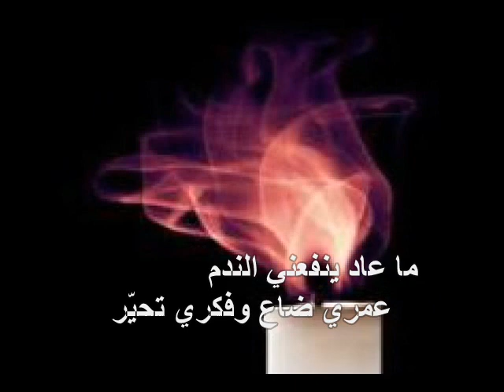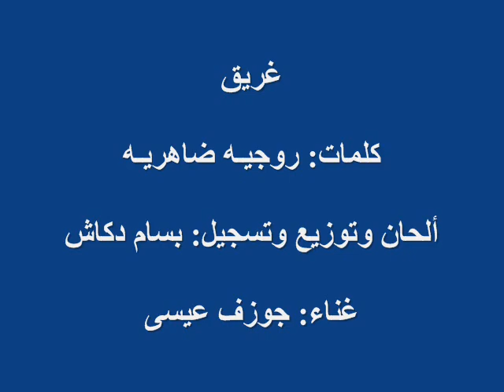Gharik - No for Drugs - غريق - لا للمخدرات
This videos is produced and published by the owner Roger Dahrieh. Original.
All copyrights reserved to Roger Dahrieh

" Gharik " Poet Roger Dahrieh غريق " للمخدرات كلمات الشاعر روجيـه ضاهريـة
Lyrics : Roger Dahrieh
Singer: Joseph Issa
Lebanon -  لبنان

 غريق " كلمات: روجيه ضاهرية
 غناء " جوزف عيسى
  في أول سي دي لجمعية قرية الإنسان سعادة السما مع مجموعة مرنمين عن المخدرات . لا للمخدرات نعم للحياة